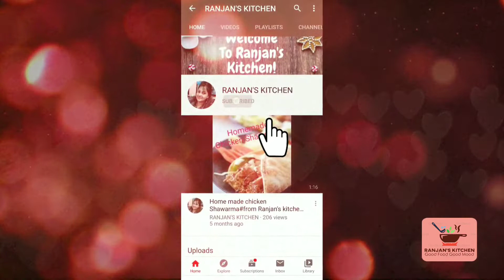কাটা দুধে বানিয়ে নিন গুলাব জামুন😋/HOMEMADE GULAB JAMUN RECIPE/HOW TO MAKE GULAB JAMUN AT HOME